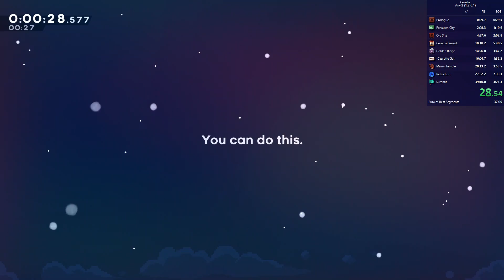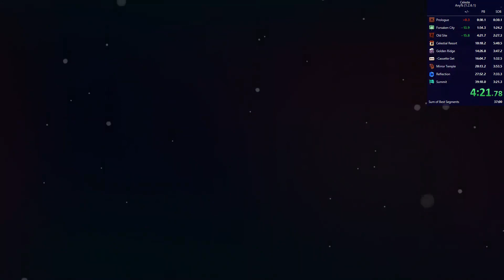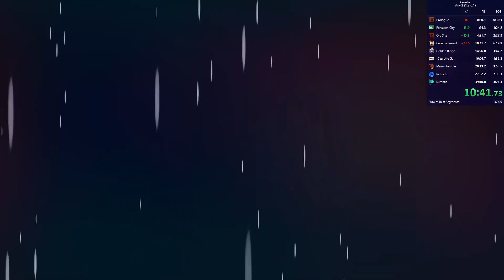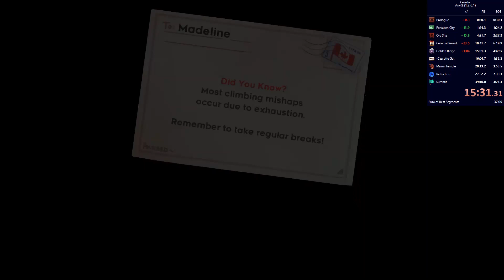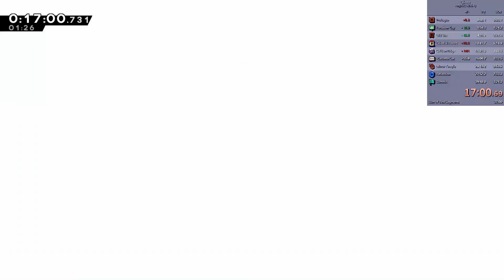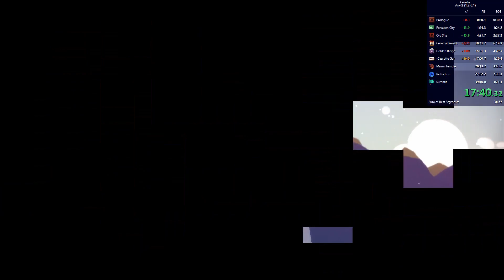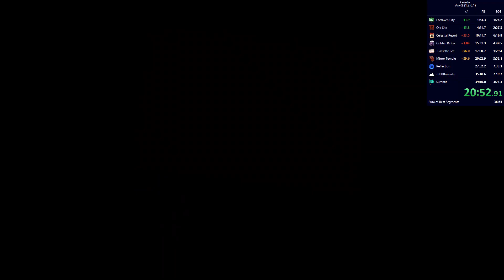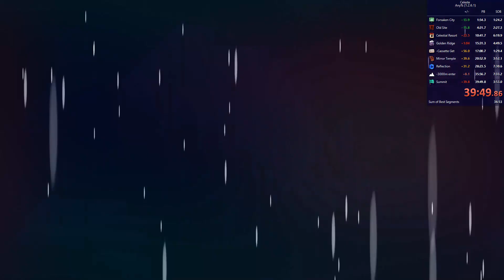Celeste any% speedrun - 39:49:860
Could have been a PB if I had a not terrible chapter 4 and/or a first try bubsdrop, but still a pretty good run!